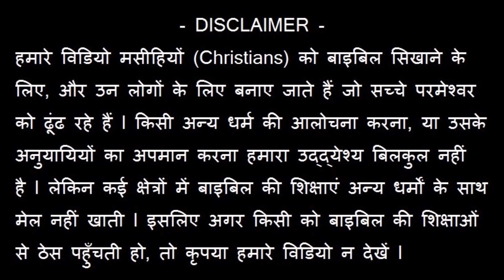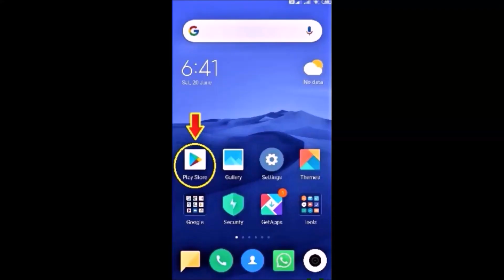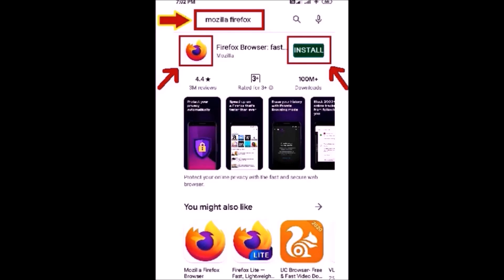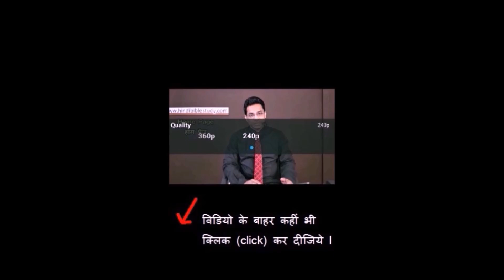इब्राहीम का भय और परमेश्वर का अद्भुत आश्वासन ! Joseph Paul Hindi Bible - Gospel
हमारा मिनिस्ट्री WhatsApp number – 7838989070 (केवल WhatsApp / SMS / कृपया कॉल न करें)

YouTube पर हमारे लगभग 400 “पूरे सन्देश” वाले वीडियो हैं – जिसका (प्ले लिस्ट लिंक) PLAY LIST link है - हमारे WEBSITE के विषय में जानने के लिए देखिए - “एक विशेष सूचना – हमारी मिनिस्ट्री का अगला चरण !” – और